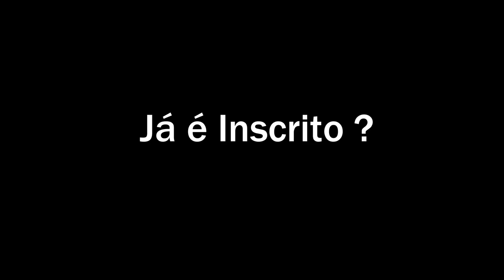Nal do Canal - Eu Sou Ninguém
Veja como Nal ensina a baderneiros dentro do ônibus coletivo  a se comportar. Mais uma história hilária!